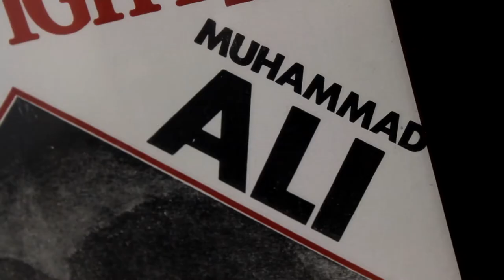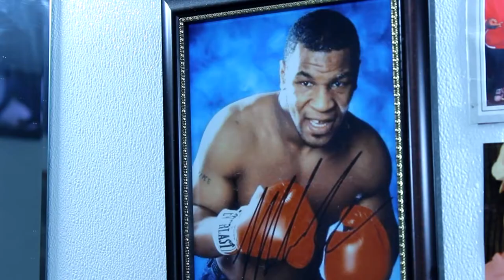Big Man Barber Shop Promotional Video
Big Man Barber Shop Promotional Video 1853 Van Dyke Road Detroit, Michigan. Six blocks south of Seven Mile.